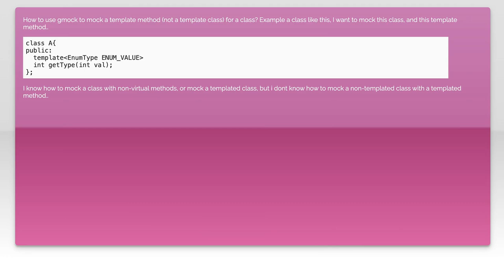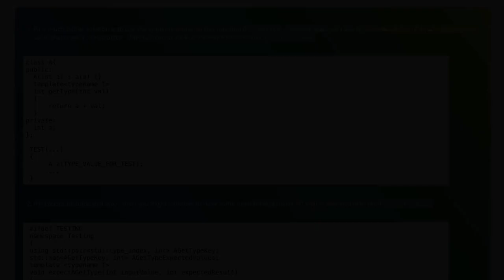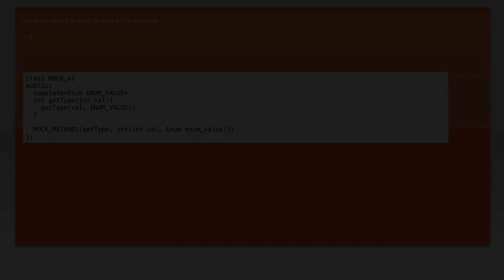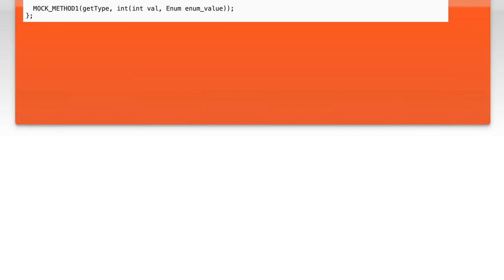How to use gmock to mock a template method from a class?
c++: How to use gmock to mock a template method from a class?

Related to: c++, googletest, googlemock